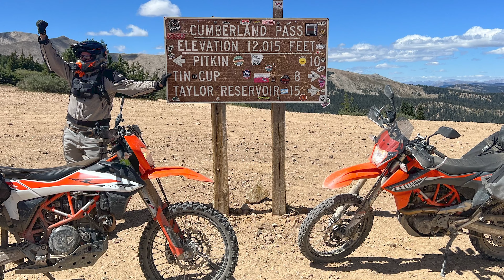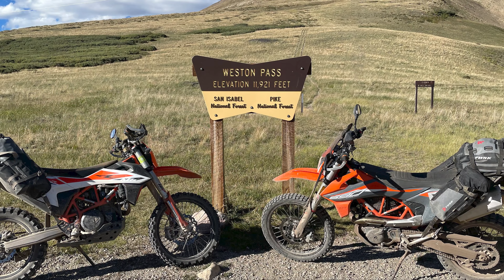COBDR - Entire Route 1000 Miles on KTMs in 4K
If you want to see exactly what the entire Colorado BDR is like, this is the video for you. Me and some buddies, all on KTM 690 Enduro R’s, did the entire state south to north, from the Four Corners all the way up to the Wyoming border before looping back down through Rocky Mountain National Park on home to Denver, covering a thousand miles over six days.

Because we were on lighter enduro bikes, I modified the standard COBDR route to including adding Imogene, Engineer and Tincup passes. We also were in motels every night, so no camping for this crew.

I captured highlights of the entire route and you can use the following links to jump to the section you’re most interested in. This really is the trip of a lifetime, if you have the means, I highly recommend it.

0:00 - Opening Credits
0:32 - Section 1: Starting at the Four Corners
3:06 - Section 1: Entering Telluride
3:56 - Section 2: Imogene Pass (13,114 feet)
5:11 - Section 2: Entering Ouray
6:39 - Section 2: Starting up Corkscrew Gulch
7:56 - Section 2: Corkscrew Pass (12,222 feet)
8:57 - Section 2: Downed bikes on challenging climb up to California Pass
9:38 - Section 2: California Pass (12,963 feet)
11:33 - Section 2: Engineer Pass (12,800 feet)
12:02 - Section 2: Near miss with a marmot
13:06 - Section 2: Entering Lake City
14:17 - Section 3: Cebolla Creek Road
15:39 - Section 3: Entering Pitkin
16:09 - Section 3: Cumberland Pass (12,015 feet)
16:44 - Section 3: Entering Tincup
17:10 - Section 3: Starting up Tincup Pass
17:31 - Section 3: Tincup Pass (12,154 feet)
18:09 - Section 3: Entering St. Elmo
19:17 - Section 3: Entering Buena Vista
19:42 - Section 4: Entering Four Mile area
19:57 - Section 4: Near miss with a fence
22:31 - Section 4: Weston Pass (11,921 feet)
23:23 - Section 4: Entering Leadville
24:17 - Section 4: Starting up Hagerman Pass
24:54 - Section 4: Hagerman Pass (11,925 feet)
26:23 - Section 4: Crossing I-70 North of Gypsum
28:04 - Section 5: Along Colorado River west of Kremmling
29:29 - Section 5: Entering Kremmling
29:48 - Section 5: CR14 towards Gore Pass
30:48 - Section 5: Near miss with a cow
31:26 - Section 5: Stagecoach Reservoir
32:18 - Section 5: Entering Steamboat Springs
33:05 - Section 6: Mission accomplished! Crossing Wyoming border
34:08 - Bonus: South on CR129
35:12 - Bonus: Buffalo Pass (10,179 feet)
36:33 - Bonus: South on SH125 through a burn area
36:57 - Bonus: North on CO34 towards Grand Lake
37:33 - Bonus: Entering Rocky Mountain National Park
38:02 - Bonus: Trail Ridge Road
38:41 - Bonus: Longs Peak from CO7
39:53 - Bonus: Home sweet home, 1040 miles along the spine of Colorado in the bag